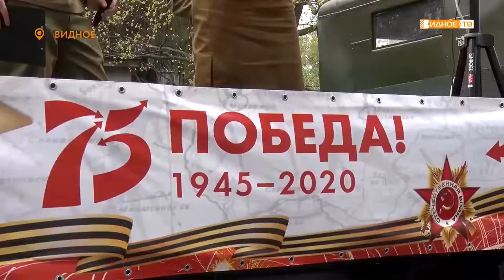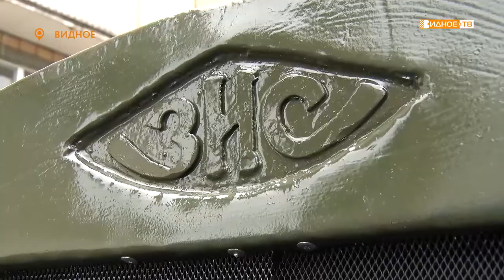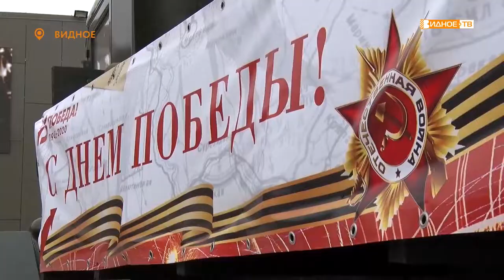«Песни Победы» - выступление фронтовой концертной бригады